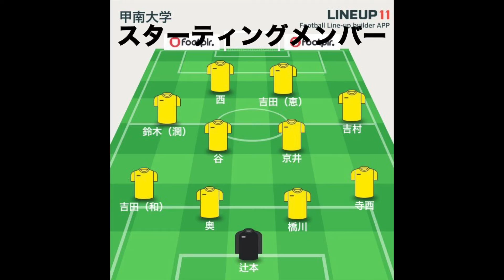甲南大学体育会サッカー部 - High Light - リーグ第6節 vs追手学院大学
6月12日に行われました関西学生2部Aリーグ　第6節vs追手門学院大学のハイライト動画です！
選手たちの活躍を是非ご覧ください！